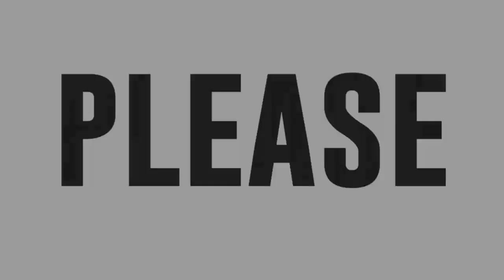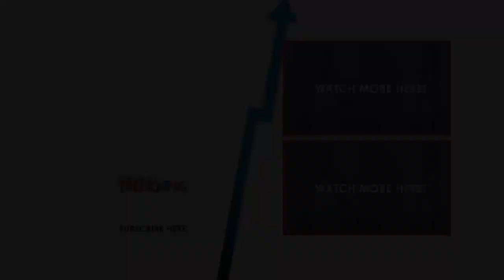Kiro Remon sings Who’s That Girl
Kiro Remon sings Who’s That Girl by Guy Sebastian.